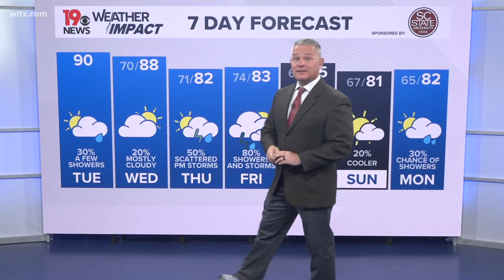Weather impact: Tracking the tropical system in the Gulf of Mexico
Confidence is increasing that the storm will bring impacts, but there is still some uncertainty about the exact track and strength of the system as it moves inland.